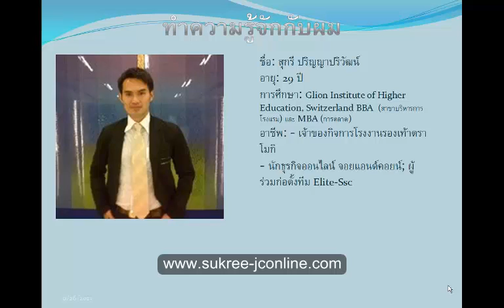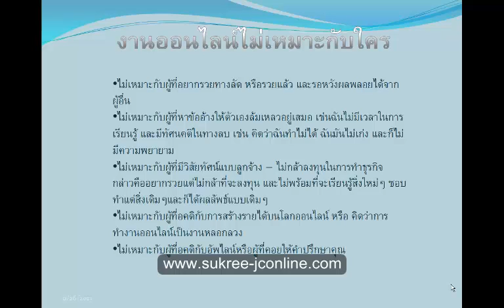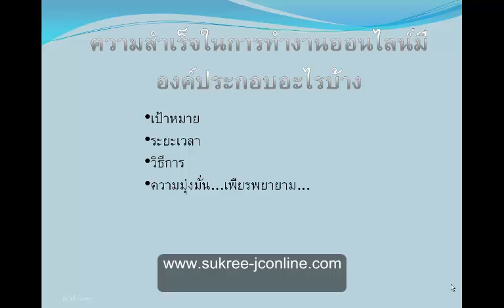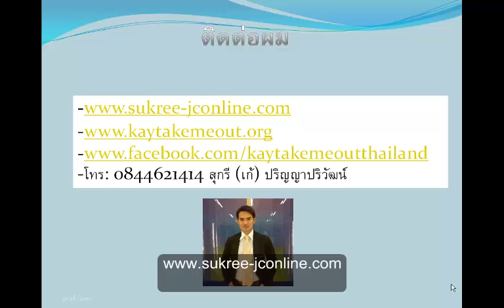ธุรกิจออนไลน์ เหมาะกับใครและไม่เหมาะกับใคร โดย สุกรี ปริญญาปริัวัฒน์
ศึกษาข้อมูลเพิ่มเติมเกี่ยวกับการทำธุรกิจออนไลน์ได้ที่
ทักมาคุยที่เฟสผมได้ที่
ติดต่อผมโดยตรงได้ที่  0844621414 สุกรี (เก้) ปริญญาปริวัฒน์